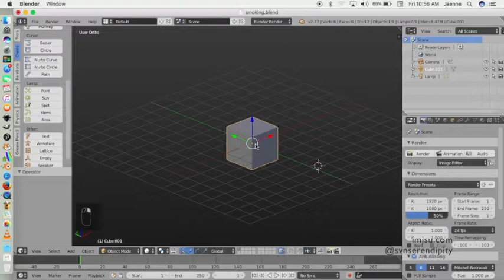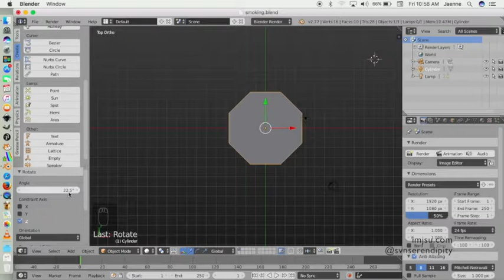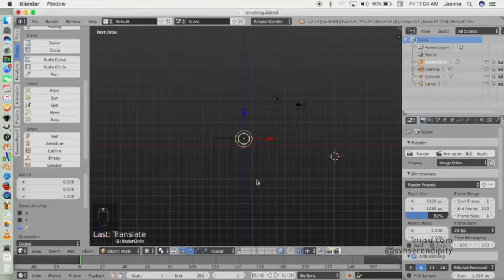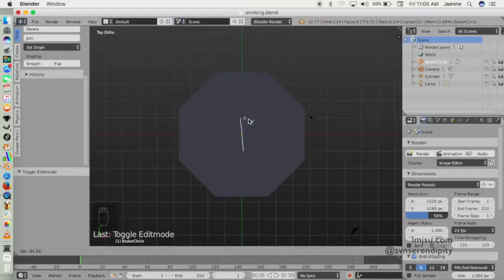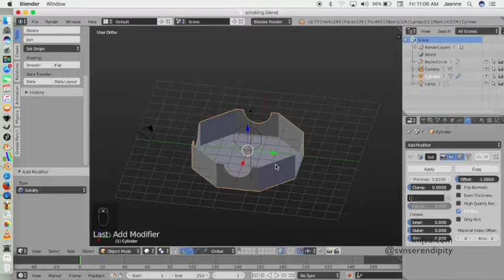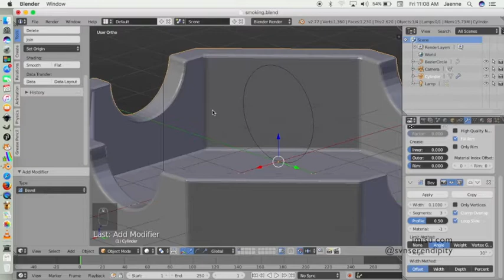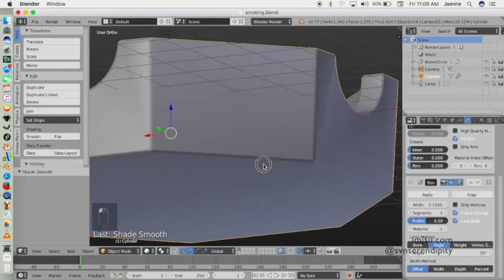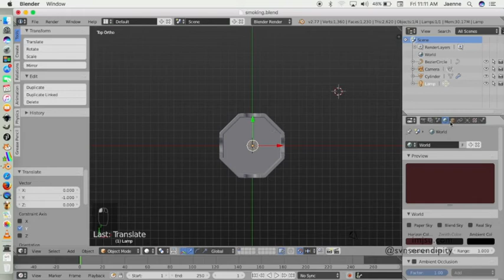Ashtray & Smoke in Blender 3d Pt.1 (Cut Through an Object)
English:
This video is the first part of our Ashtray & Smoke in Blender 3d serie. In this video we will learn how to cut object face and add some thickness & bevel.

Indonesia:
Video ini adalah bagian pertama dari serial blender 3d tutorial "Ashtray & Smoke". Kita akan belajar bagaimana cara memotong sebuah objek (asbak) dan menambahkan ketebalan pada objek tersebut.